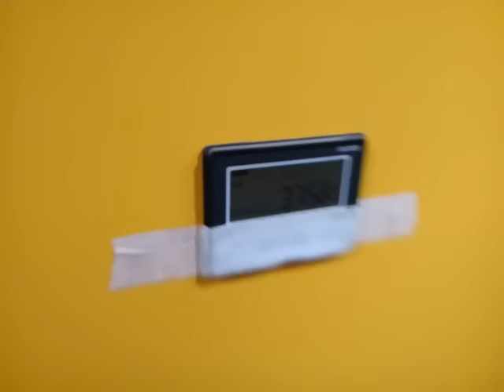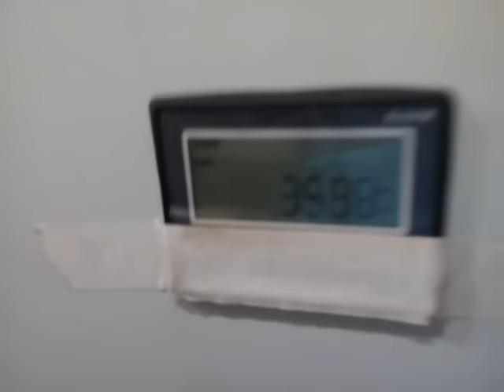2017 door panel PUR pressing line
Taken in customer's factory( produce door panel) at year 2017